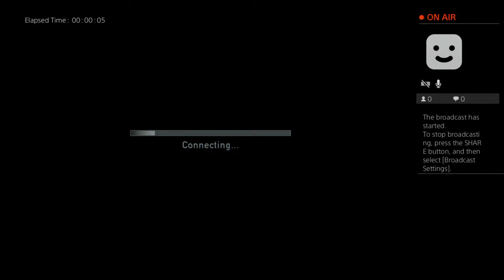Trying to play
Remote Gamer CRUSHING IT! Thru LIVE GAMEPLAY